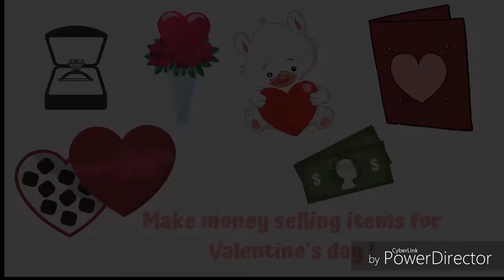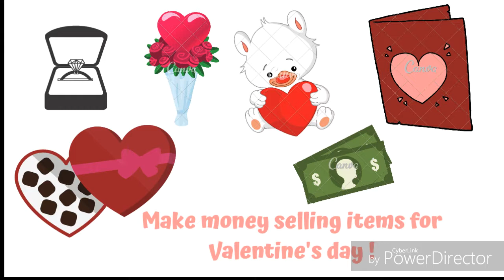Make money selling Roses, Candy, Cards, Jewelry, and Teddy Bears for Valentine's Day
Make Money Valentine's Day